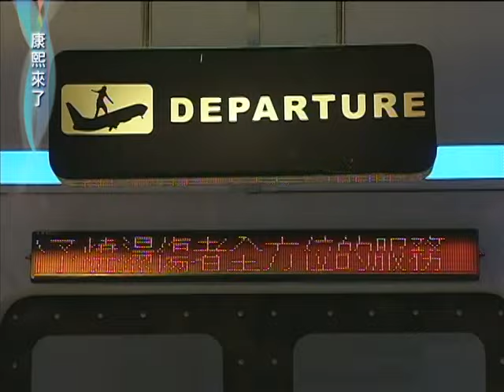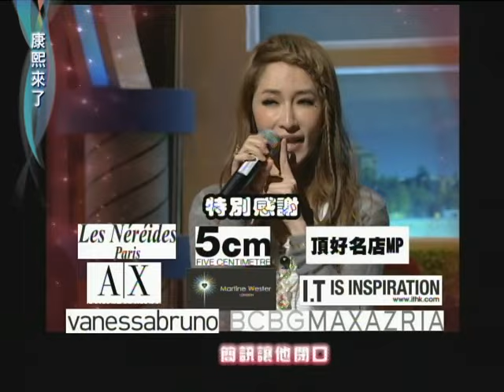2012.01.16康熙來了完整版 誰是蕭亞軒最愛的吻？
來賓：蕭亞軒、王陽明、張兆志、B2